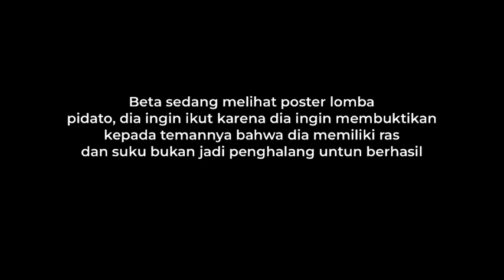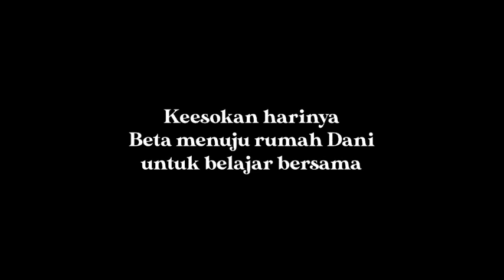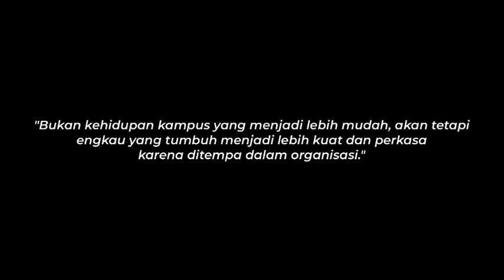SHORT MOVIE KELOMPOK 28 FRANS KAISIEPO "SATU JUA"